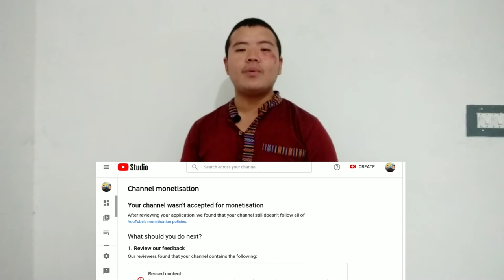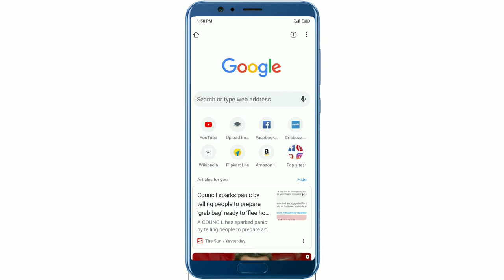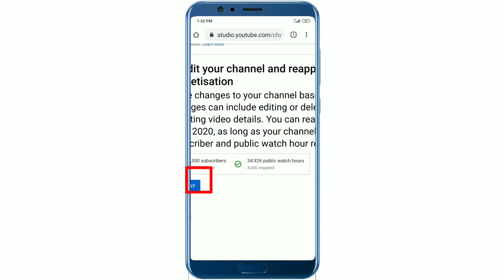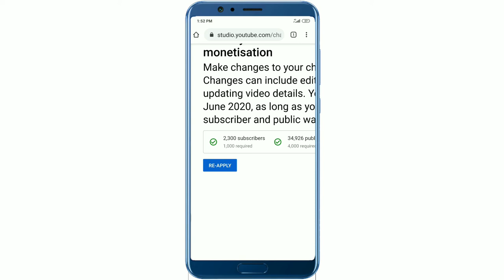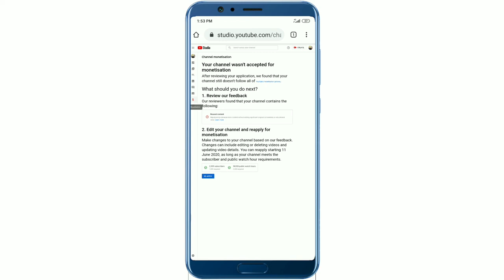What's monetization & after complete 4000 watch time&1000 subscriber how to apply for monetize hindi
What's monetization &after complete 4000watch time & 1000 subscriber how to apply for monetize hindi

Hi guys I m chedu Ngoimu and I m from arunachal pardesh nort East India

Hii friends mera nam hai chedu Ngoimu or main arunachal pardesh se hun

 Doston aaj ki iss video mein aap yea janenge ki monetize kya hai or job aapka YouTube mei 4000watch time or 1000 subscriber pura ho jayenge tob aap kaise monetize k leye apply kar sagte ho

How to make png picture..